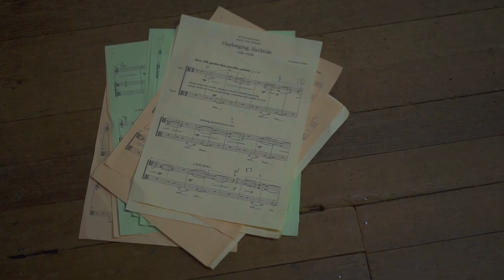Lockdown Commission #4 - Cassandra Miller, 'Daylonging, Slacktide'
Filmed by Jessie Rodger in and around Snape Maltings.
Sound: Brett Cox.

Programme notes:

for Lawrence Power
and for Dan Whitfield

In March 2020, I found myself at Snape Maltings to collaborate with soprano Juliet Fraser in the filming of an audio-video installation. The experimental project involved Juliet singing along to (tracing and transforming) recordings of music. On the day that the news of lockdown arrived, she’d been tracing the voices of two brothers who were singing ‘Saqartvelo Lamazo’, a traditional song about the beauty of Georgia. It’s an emotional song and an emotional recording—the brothers are singing together after not seeing each other for two years.

In tribute to that moment in time this piece is inspired by those experiments and is transformed again here for Lawrence’s remarkable voice-like viola playing. All is suspended now—time is dilated, and like many others, I’m like a sailboat at sea with no wind.

This is a piece about longing to reconnect with others, and about the experience of time holding still, endless hours without signposts.

Cassandra Miller, July 2020.

This exciting project is made possible by The Viola Commissioning Circle and funded by a generous donation from Nicholas and Judith Goodison.